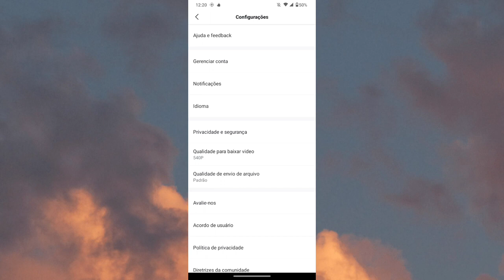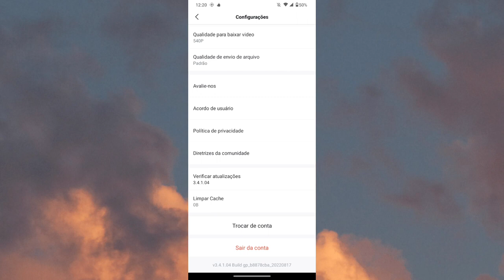COMO LIBERAR ESPAÇO NO APLICATIVO HELO 2024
eai pessoal.
nesse vídeo você vai saber como está liberando espaço acumulado de dentro do aplicativo helo.